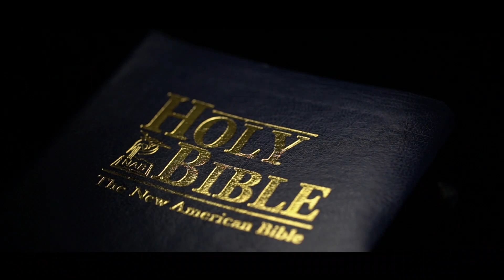Dan // Alica {same-day-edit}